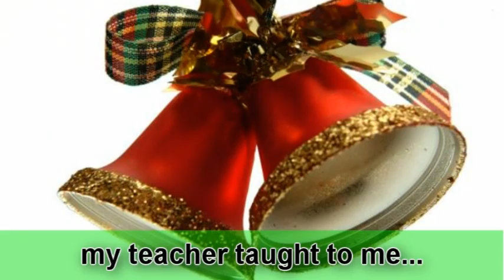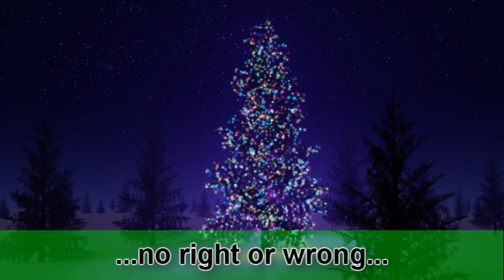The 12 Days of Winter - The Heidi Harris Show on News Talk 720 KDWN/Las Vegas, NV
Heidi's version of the "12 Days of Christmas".